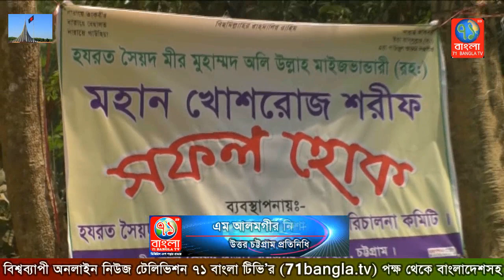নানুপুরে হযরত মীর মোহাম্মদ অলি উল্লাহ মাইজভান্ডারীর খোশরোজ শরীফ সম্পন্ন|Uttor ctg|71Bangla TV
ফটিকছড়ির নানুপুরে বিশ্ব অলি শাহেনশাহ হযরত সৈয়দ জিয়াউল হক মাইজভান্ডারী কেবলা কাবার করুনাধন্য হযরত মীর মোহাম্মদ অলি উল্লাহ মাইজভান্ডারীর ৫৯তম খোশরোজ শরীফ দিনব্যাপী বিভিন্ন কর্মসুচীর মধ্য দিয়ে সম্পন্ন হয়েছে।

২৭শে মার্চ মঙ্গলবার নানুপুর ঢালকাটাস্থ মীর বাড়িতে খোশরোজ শরীফ উপলক্ষে কোরআন খতম,গাউছিয়া খতম, বোকারী খতমমের পাশাপাশি ফ্রি খতনা, ব্লাড গ্রুপ নির্নয়, ডায়াবেটিকস পরীক্ষা, দুস্থদের মাঝে চাউল বিতরন, সেলাই বিতরন ও ফ্রী চিকিৎসা সেবা প্রদান করা হয়েছে।

দিনব্যাপী এসব কর্মসূচীর উদ্বোধন করেন উত্তরজেলা আওয়ামীললীগের সদস্য দরবারের আওলাদ সৈয়দ মো: বাকের। এতে আমন্ত্রিত মেহমান ছিলেন উত্তরজেলা আওয়ামীলীগ সভাপতি আলহাজ্ব নুরুল আলম চৌধুরী, সৈয়দ আব্দুল মান্নান, বাবু বটন কুমার দে, সৈয়দ মোমিন উল্লাহ রাশু, মো:আবুল কালাম, মুনিরুল হক মনু, জিয়াউল হক মামুন ও মরমী গবেষক সাংবাদিক বরুন কুমার আচার্য্য বলাই।এতে চিকিৎসা সেবা প্রদান করেন ডায়াবেটিকস বিশেষজ্ঞ ডা: প্রবির শীল, ডা: সুমন শীল, গাইনী বিশেষজ্ঞ ডা: রুনা রায়, শিশু ও মেডিসিন বিশেষজ্ঞ ডা: অপূর্ব ধর ও ডা: এস কে পাল সুজন।

এতে ৫ শতাধিক দুস্থদের মাঝে চাউল বিতরন, ৫টি সেলাই মেশিন বিতরনসহ হাজারের অধিক গরীব অসহায়দের ফ্রি চিকিৎসা সেবা প্রদান করা হয়।

রাতে মিলাদ ও কিয়াম শেষে মুসলিম উম্মার শান্তি কামনা করে মুনাজাত করা হয় এবং রাত ব্যাপী জিকিরে সেমা অনুষ্টিত হয়।